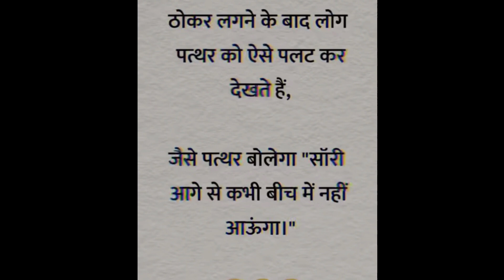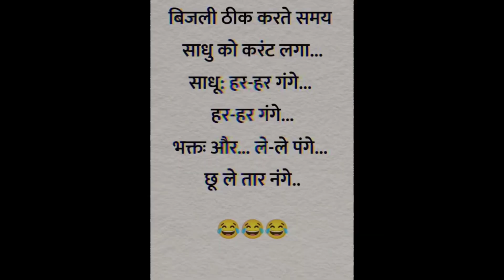funny jokes comady video 😎😂😀😂😂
funny video 😀😂😀😂😀

funny jokes
comedy video
short video